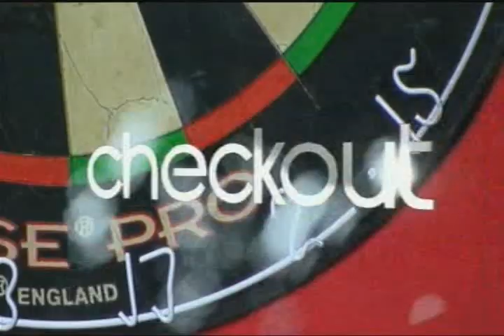European Championships 2008 Day 4 Afternoon Session Manley vs. Tabern 3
European Championships 2008 Day 4 Afternoon Session